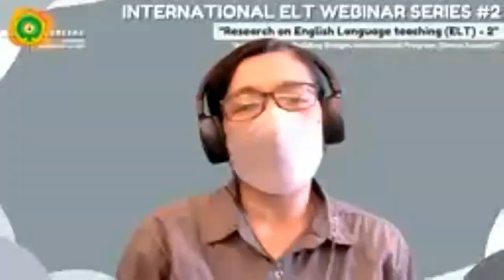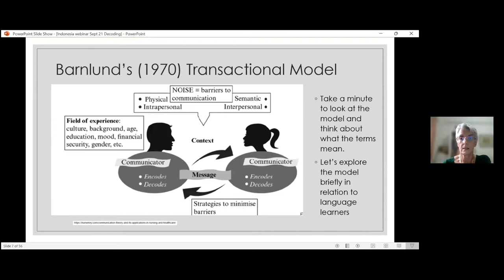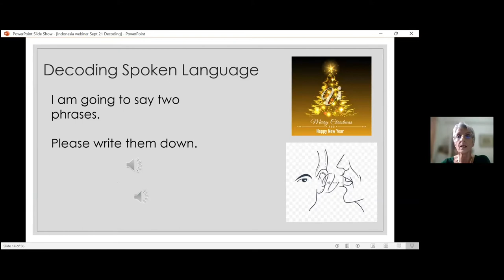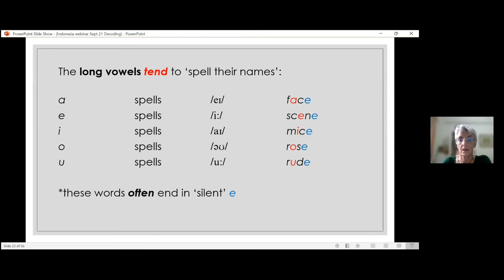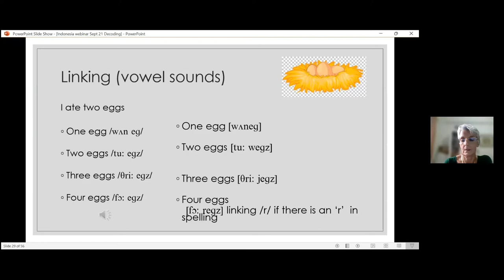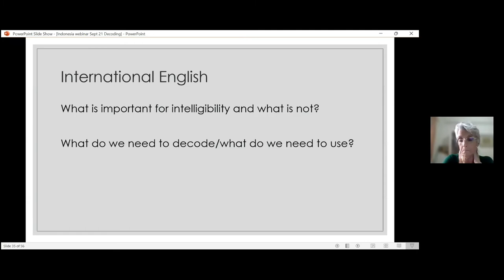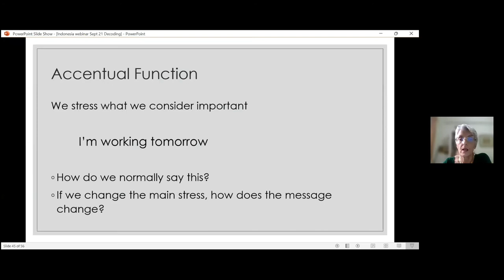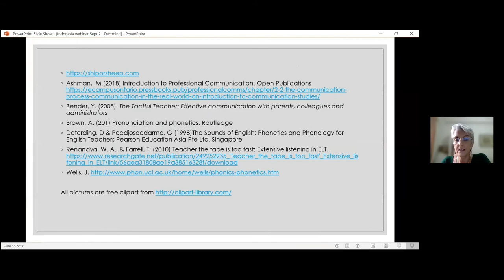Linda Hanington ~ 1st Speaker "Research on English Language Teaching (ELT) - 2"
INTERNATIONAL ELT WEBINAR SERIES #2
"Research on English Language Teaching (ELT) - 2"
"Introduction to Building Bridges International Program (Bonus Session)"
(September 18th, 2021)
Linda Hanington ~ 1st Speaker